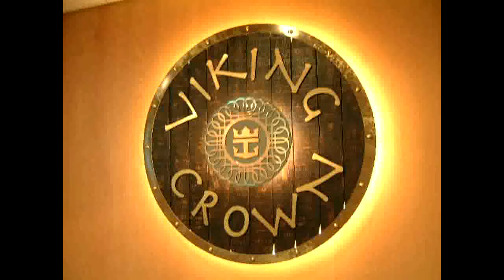Viking crown-Norman The Viking ft Rupie wa nv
The viking empire releases another luxury music and takes hip hop to another level.